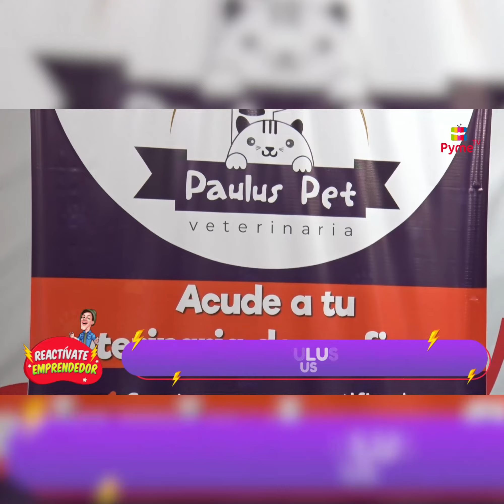PAULUS PET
👉𝑪𝒐𝒏𝒕𝒂́𝒄𝒕𝒂𝒍𝒐𝒔:
📍𝑫𝒊𝒓𝒆𝒄𝒄𝒊ó𝒏: JR. LAS PERLAS 1865 SAN JUAN DE LURIGANCHO